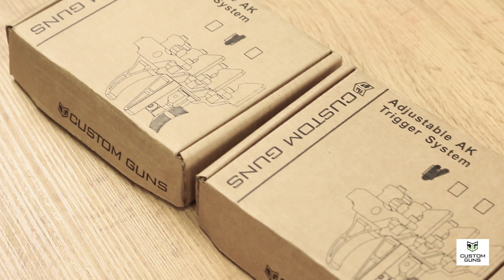Карабин Сайга. УСМ для IPSC от Custom Guns. Практическая стрельба и все остальное.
Компания Custom Guns представляет новый ударно спусковой механизм на АК. УСМ подходит на все оружие на АК-платформе (ружье, карабин сайга, вепрь).
Подходит для гражданских и военных образцов.
Использование: практическая стрельба, IPSC
Калибр: 12, 223, 5.45, 7.62